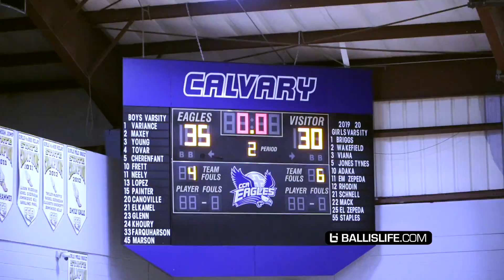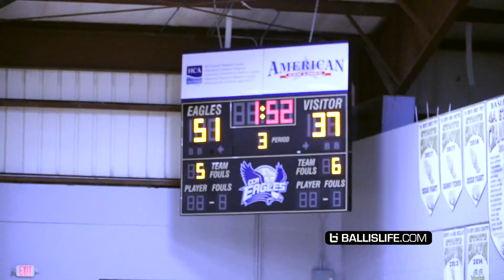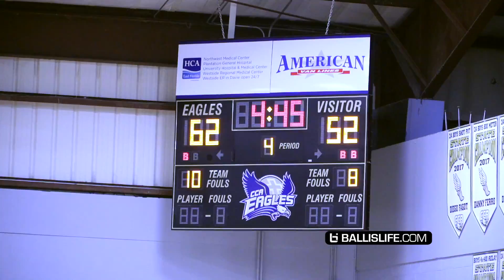Calvary Christian & Gregg Glenn BATTLE District RIVALS in a TIGHT GAME!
Calvary Christian Academy and Westminister Academy are two of South Floridas top basketball programs and they faced off last night and it did not disappoint! 5 Star class of 2022 Gregg Glenn lived in the paint as well as the big man Ben Middlebrooks for Westminister who also knocked down some outside shots and is also a Sophomore.